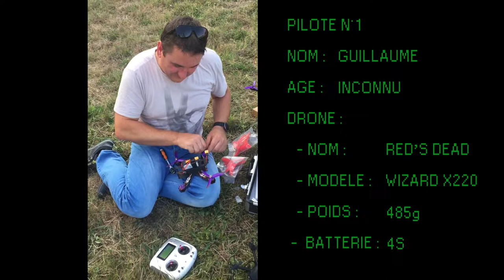Soirée drone à Pollionnay